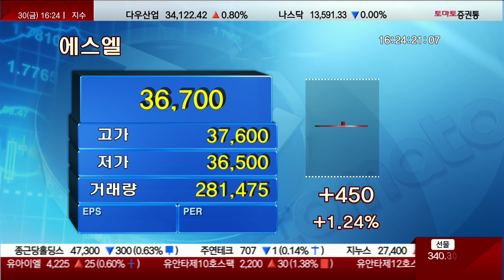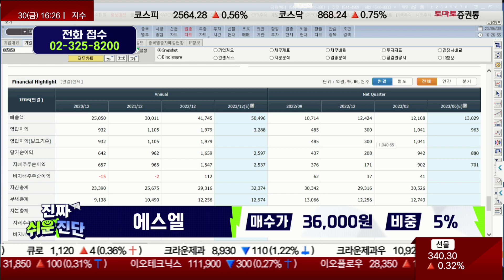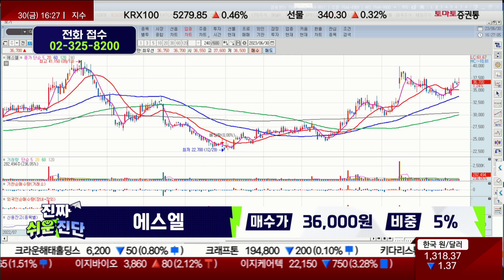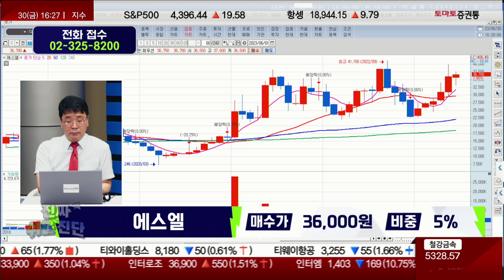완성차 주가 영향 / 에스엘(005850)